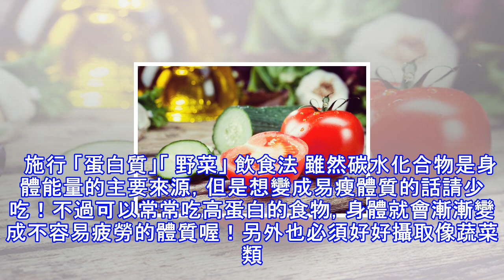【夏日減重】打造讓脂肪自動消失的「易瘦體質」，簡單三招迅速養成「肥肉難近之身」！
(source:googirl)   根據 googirl 網站的報導： 夏天都已經快過一半了！還沒瘦下來嗎？不用著急！只要靠「這三招」保證讓您變成易瘦體質喔！   （source:googirl）   斷糖法 一到夏天因為天氣很熱的關係是不是就很想吃冰、喝飲料呢？先忍耐一下吧！以上這些東西都含有較高的糖分，想減肥的話含有醣量的食物都盡量避免攝取吧！這樣一來就可以漸漸變成易瘦體質喔！另外，砂糖攝取過多也是容易造成雀斑的原因，尤其夏天紫外線強更容易造成肌膚的傷害，因此斷糖法不僅可以瘦身對皮膚也有幫助。   施行 「蛋白質」「 野菜」 飲食法 雖然碳水化合物是身體能量的主要來源，但是想變成易瘦體質...